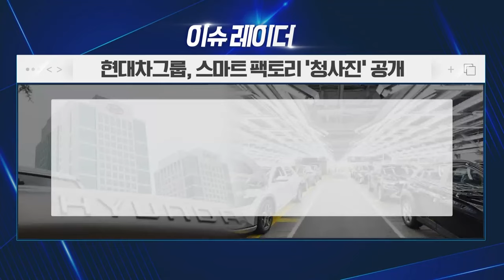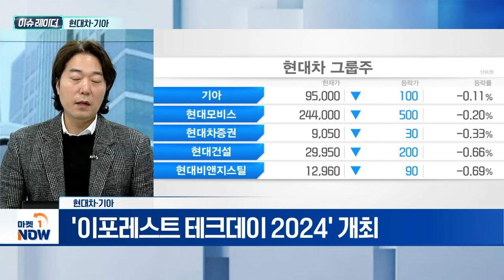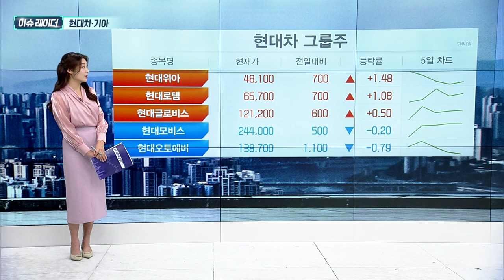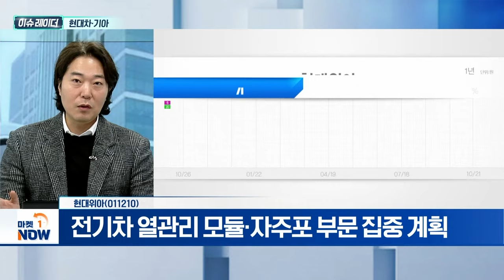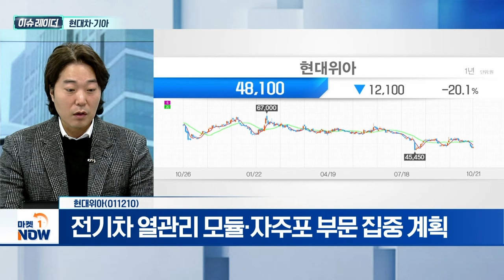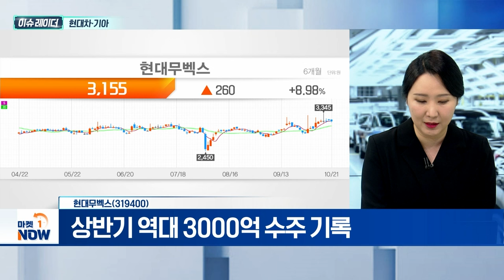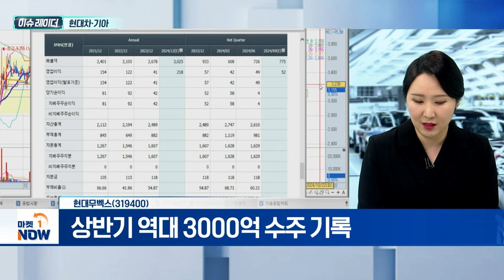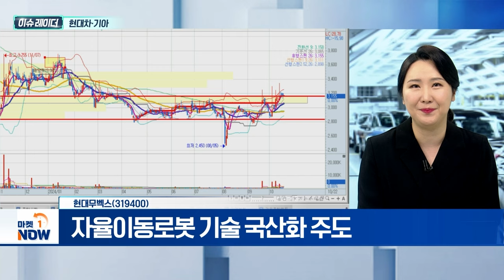현대차·기아 | 현대위아, 현대무벡스 | Market Now (20241022)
현대차·기아
- 현대차그룹, 소프트웨어 중심 공장(SDF) 전환 속도
- '이포레스트 테크데이 2024' 개최
- 기간 단축·속도 향상·투자 비용 절감 등 효과
- 미래 제조 공장 선도할 신기술 공유

- 자동차 부품·공작기계·스마트 팩토리 사업 영위
- 전기차 열관리 모듈·자주포 부문 집중 계획
- 자율주행 물류로봇 사업 본격 상용화

현대무벡스(319400)
- 토탈 스마트 물류솔루션 기업
- 상반기 역대 3000억 수주 기록
- 자율이동로봇 기술 국산화 주도